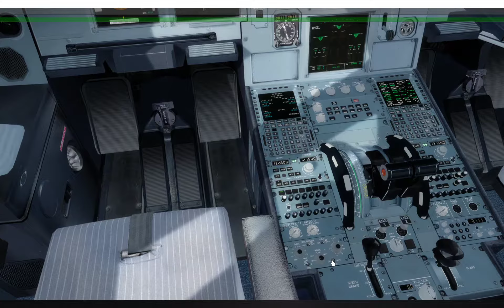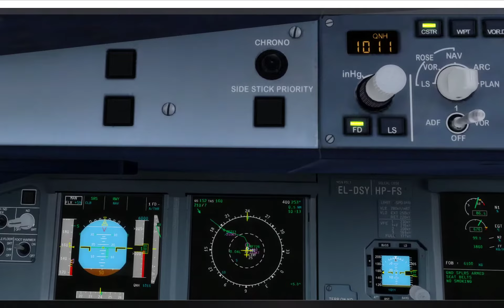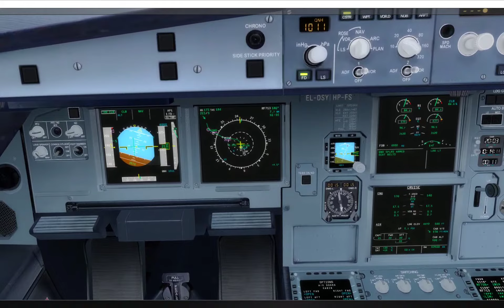p3d v4.5 fslabs a320 214 takeoff at LIRF flight from lLIRF -to LIEA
p3d v4.5 fslabs a320 214 takeoff at LIRF flight from lLIRF to LIEA  i9 9900k gtx 1080, 32GB
,EFB2., active sky p3dv4,REx SKY FORCE 3d  fscabtain
4 monitor setup 1 DELLU2413
 and 3 Monitor in Surround Display Dell U2410
5760x1200